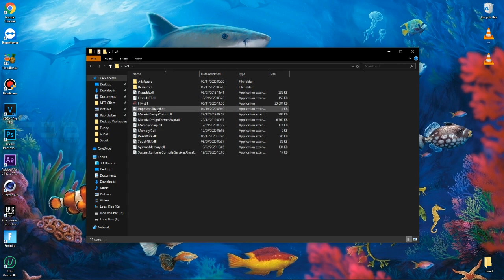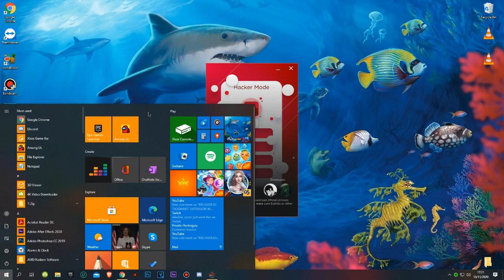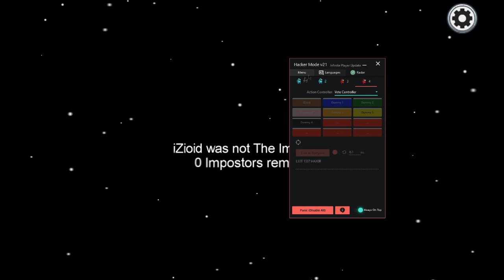AMONG US HACKER MODE MOD MENU V21 PC HACK/CHEAT! NOVEMBER | WALLHACK, SHOW IMPOSTOR, CHAT CONTROL!!!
►Skype: iZioid
►username: live:mozaik79